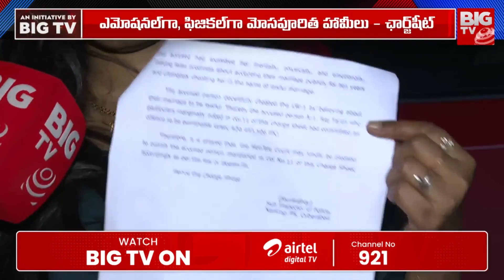Raj Tarun Lavanya Case | Lavanya Raj Tarun News Updates : నాకు డైవర్స్ కావాలి లావణ్య సంచలనం | BIGTV